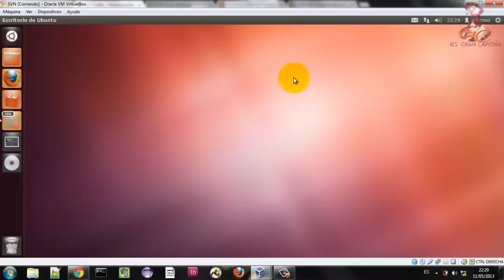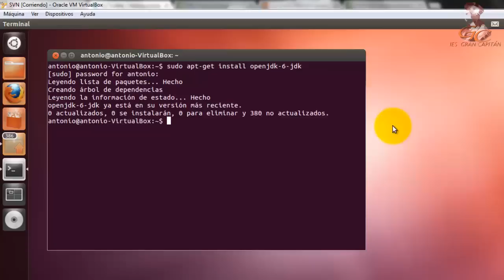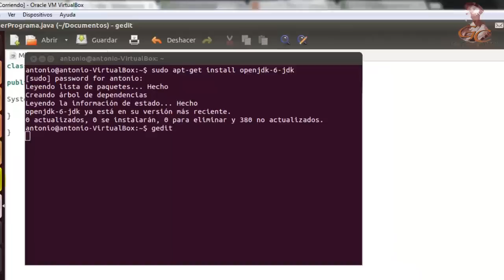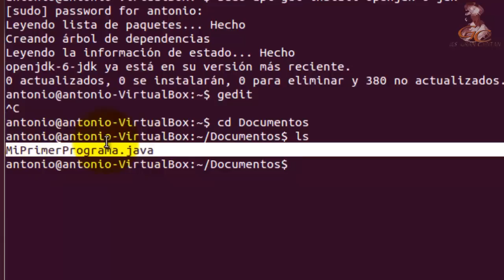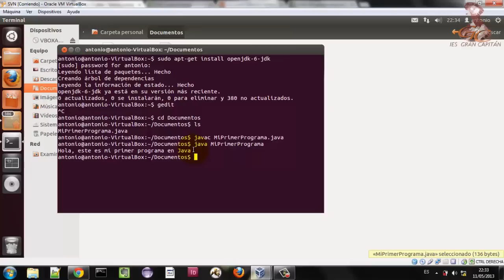Aprende a programar en Java: Mi primer programa (ubuntu)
Aprende a programar en Java: Configura tu ubuntu para poder ejecutar tu primer programa en Java.

Elaborado por el alumno Antonio Morales Lopez